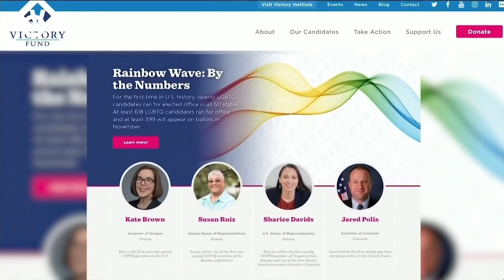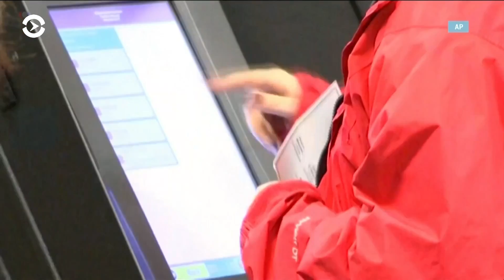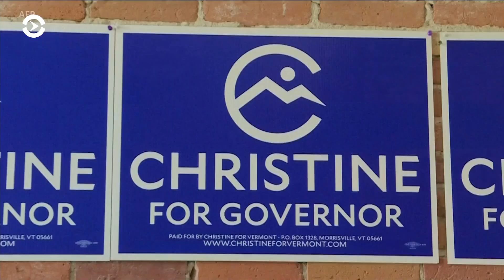В промежуточных выборах в США участвуют более 600 ЛГБТ-кандидатов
В промежуточных выборах в США принимает участие не только рекордное количество женщин и представителей этнических меньшинств, но и ЛГБТ-кандидатов, к избирательным кампаниям которых приковано внимание всей страны